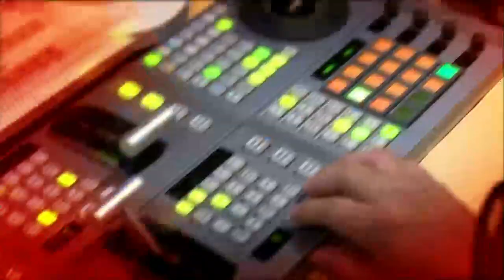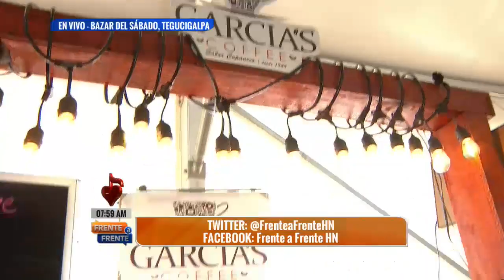Frente a Frente - Especial Bazar del Sabado